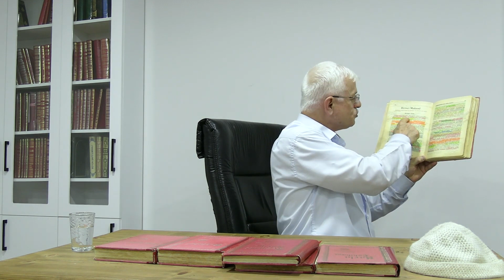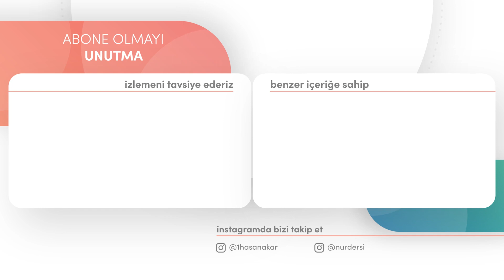Hasan Akar - Kainat Neyden Yaratıldı! - 29. Söz - 9. Bölüm